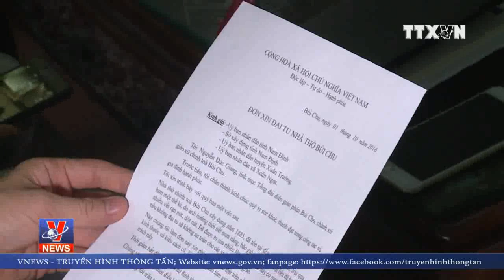Tạm hoãn hạ giải Nhà thờ chính tòa Bùi Chu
Linh mục Giu-sê Nguyễn Đức Giang, Tổng đại diện Giáo phận Bùi Chu cho biết, sẽ tạm hoãn hạ giải Nhà thờ chính tòa Bùi Chu tại xã Xuân Ngọc, huyện Xuân Trường, tỉnh Nam Định).